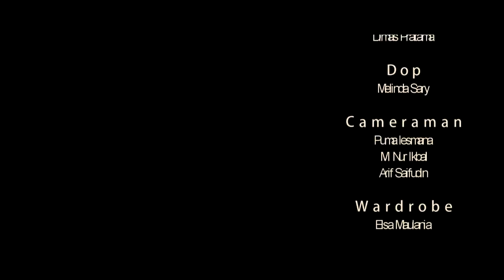Short movie Remake : Second Chance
Sebuah film pendek karya SMKN 1 RAWAJITU SELATAN.